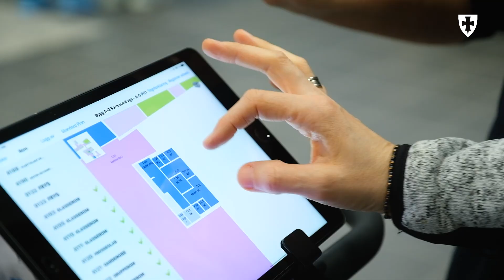Hederspris til renholderen Unni Olsen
Renholdsleder Unni Olsen ved Karmsund videregående skole er tildelt Rogaland fylkeskommunes hederspris innen fag- og yrkesopplæringa.

Yrkesopplæringsnemnda i Rogaland deler årlig ut prisene «Årets lærebedrift» og «Årets hederspris» innen fag- og yrkesopplæring.